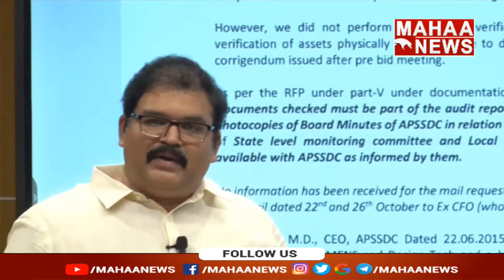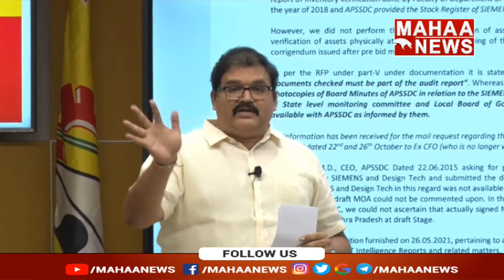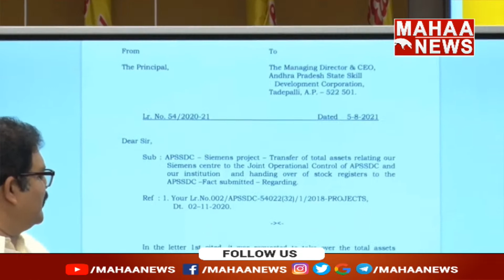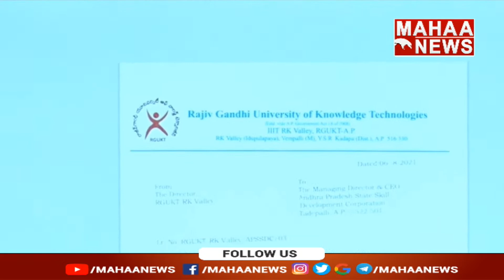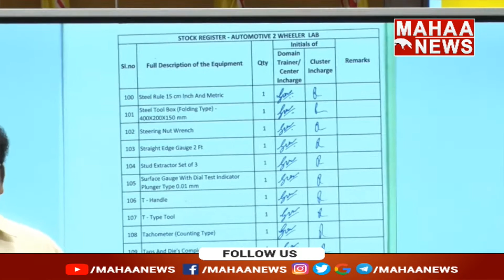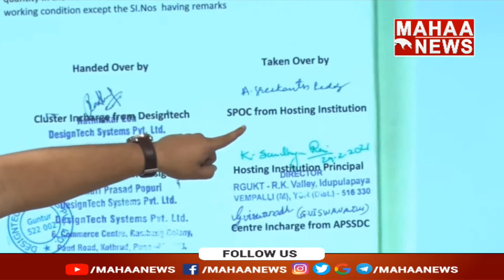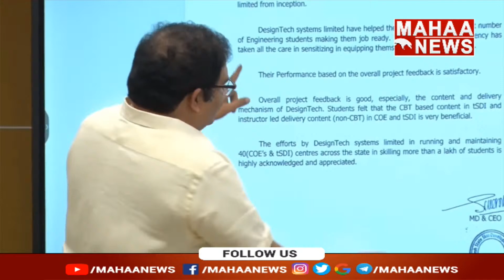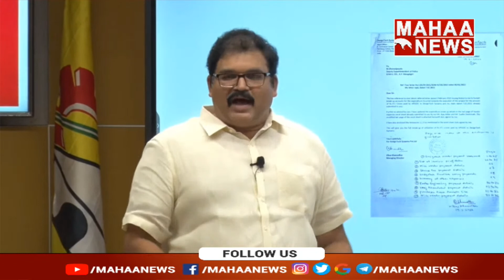రా రా..దమ్ముంటే చూసుకుందాం | Leader Pattabi Ram | Sajjala ramakrishna | AP Govt | Mahaa News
రా రా..దమ్ముంటే చూసుకుందాం, APPolitics, Mahaa News